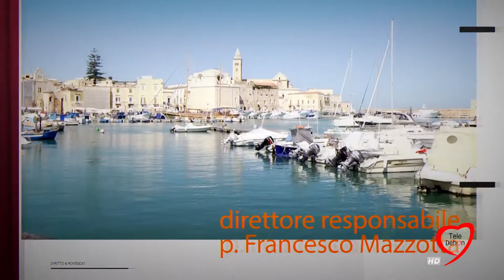DIRITTO & ROVESCIO 2016/17 TRANI: IL FUTURO DELLE EX MUNICIPALIZZATE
Puntata 33 -

Ospiti in studio: Amedeo Bottaro, Sindaco di Trani; Alessandro Guadagnuolo, Amministratore Unico Amiu spa Trani; Antonio Mazzilli, Presidente Consiglio Amministrazione Amet spa Trani.